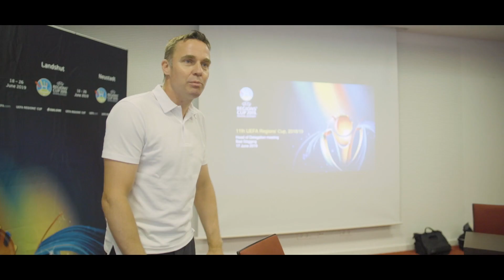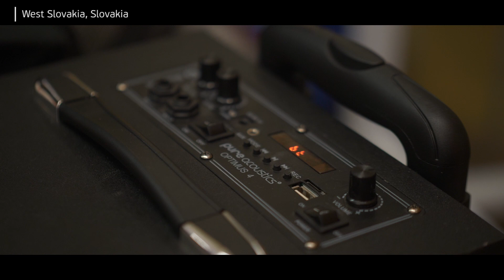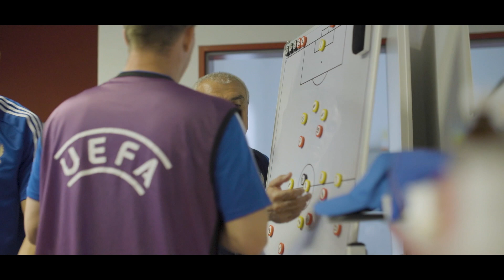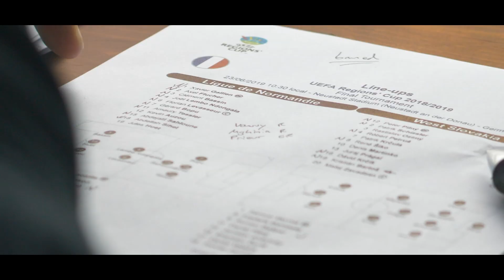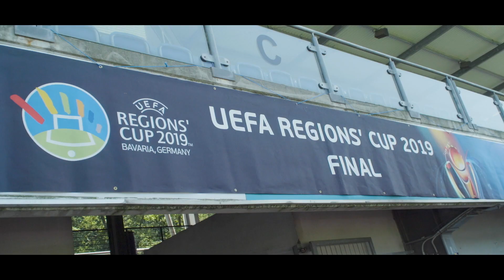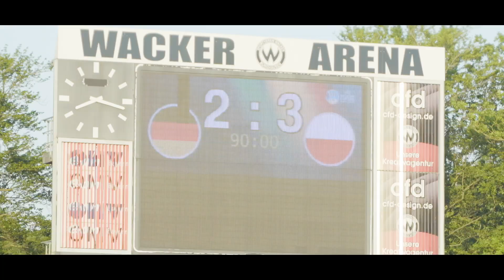Finale de la Coupe des Régions UEFA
Retour sur la finale de la Coupe des Régions UEFA qui s'est tenue en Bavière du 18 au 26 juin 2019.
Video : UEFA